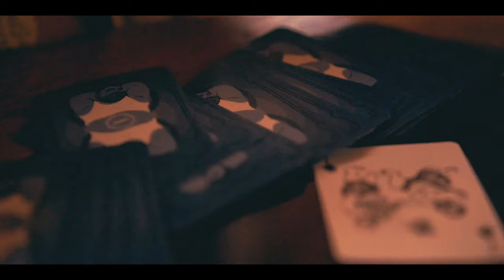Benjamin Koll - Tell Me Why (So Perfected Remix)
Here's a special remix version of "Tell Me Why" featuring @jman987654  I re edited to include some segments in the 54 Special.
This "So Perfected Remix" is included the in the album "Once In A Lifetime"

For info on the limited edition signed CD and the book please

Amazon book collection

Tell Me Why (So Perfected Remix) · Benjamin Koll
Once In A Lifetime
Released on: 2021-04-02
Composer: Juan Belmonte